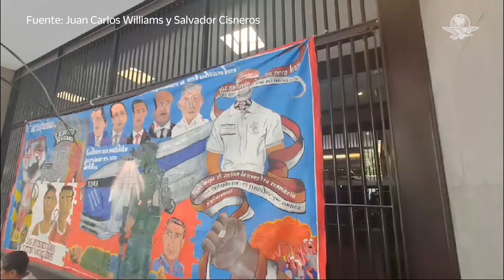Normalistas lanzan petardos contra edificio de la SRE, piden extradición de Tomas Cerón de Lucio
En el cuarto día de la jornada de manifestaciones por los 43 desaparecidos de Ayotzinapa, los normalistas lanzaron petardos contra las oficinas centrales de la Secretaría de Relaciones Exteriores